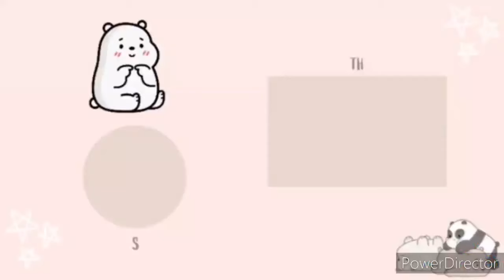tommyinnit and tubbo competing in mcc 13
POGGERS TO THE WINNERS- not gonna say who they are though ig you'll have to watch their streams-

Credit (for stars in intro): editing by matthieu